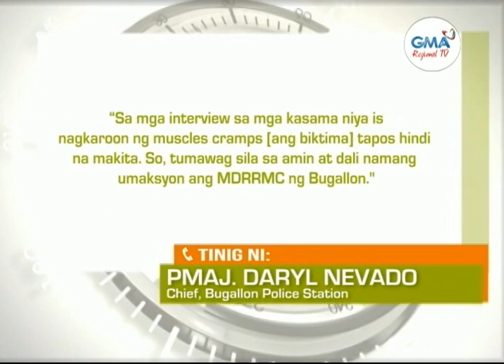Balitang Amianan: 2 Lalaki, Nalunod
Dalawang lalaki, nasawi sa magkahiwalay na insidente ng pagkalunod sa Pangasinan.